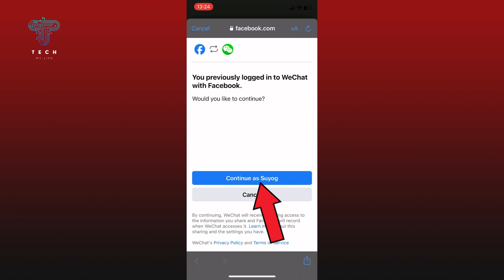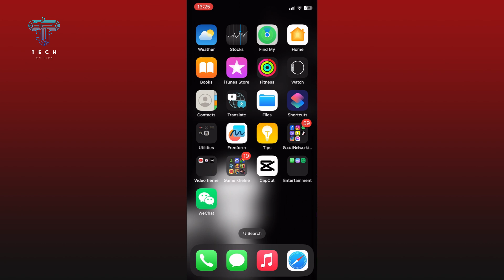How To Sign Up WeChat without Phone Number? 2024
First, open the WeChat app.
Tap on the "Sign Up" option at the bottom right corner of your screen.
In the sign-up menu, select the "Sign Up with Facebook" option. This allows you to create a WeChat account without needing a phone number.
Tap on the "Continue" button. You may be asked to confirm some details or permissions. Tap "Continue" again to complete the sign-up process.
And that's it! This is how you can sign up for WeChat without a phone number.